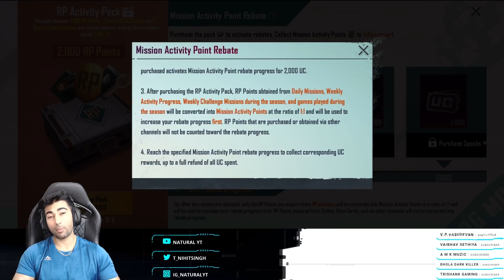SEASON 19 UPDATE || ALL NEW FEATURES & REWARDS || UPDATE 1.4 Pubg Mobile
Download Pubg Mobile Update 1.4 from the official link here !

✔️ Version 1.4.0 DOWNLOAD LINKS
👇🏻👇🏻𝐃𝐞𝐥𝐞𝐭𝐞 𝐏𝐮𝐛𝐠 𝐅𝐫𝐨𝐦 𝐘𝐨𝐮𝐫 𝐏𝐡𝐨𝐧𝐞 𝐁𝐞𝐟𝐨𝐫𝐞 𝐃𝐨𝐰𝐧𝐥𝐨𝐚𝐝𝐢𝐧𝐠👇🏻👇🏻

100 players parachute onto a remote 8x8 km island for a winner-takes-all showdown. Players have to locate and scavenge their own vehicles and supplies, and defeat every player in a graphically and tactically rich battleground that forces players into a shrinking play zone. Get ready to land, loot, and do whatever it takes to survive and be the last man standing!

A constantly growing weapons, and throwables with realistic ballistics and travel trajectories gives you the option to beat down your adversaries. Oh, and you like the pan? We’ve got the pan.